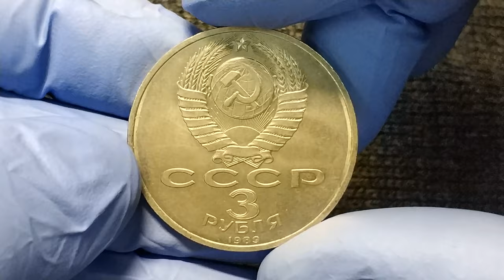Годовщина землетрясения в Армении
мой vlog
Аверс: сверху герб СССР с 15 витками ленты, под ним буквы «СССР», ниже обозначение достоинства монеты цифра «3» и ниже слово «РУБЛЯ», внизу у канта год выпуска монеты «1989».

Реверс: в центре на фоне гор изображение факела в виде рук, держащих чашу с пламенем. По обеим сторонам факела под горами символично изображены руины - последствие землетрясения. Под факелом дата «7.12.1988». Вверху надпись «АРМЕНИЯ», разделенная пламенем на две части «АРМ» и «ЕНИЯ». По окружности надписи «ЗОНА ЗЕМЛЕТРЯСЕНИЯ»,«МИЛОСЕРДИЯ»,«СОЗИДАНИЯ», разделённые точками.

Гурт: две вдавленные надписи «ТРИ РУБЛЯ», между ними две вдавленные пятиконечные звезды

Описание и стоимость монеты 3 рубля. Годовщина землетрясения в Армении